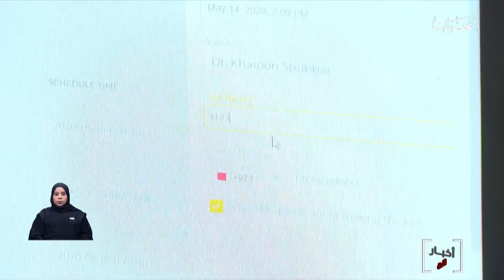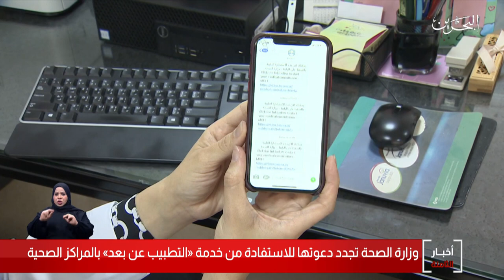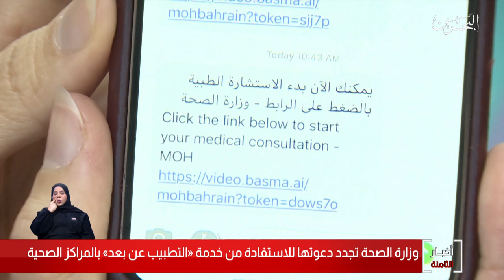البحرين مركز الأخبار : وزارة الصحة تجدد دعوتها للإستفادة من خدمة التطبيب عن بعد 16-05-2020